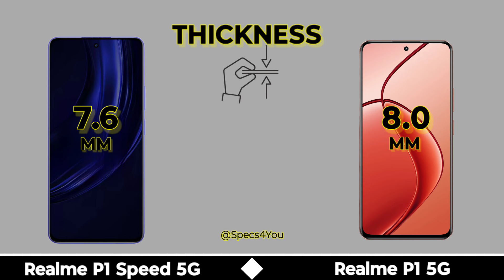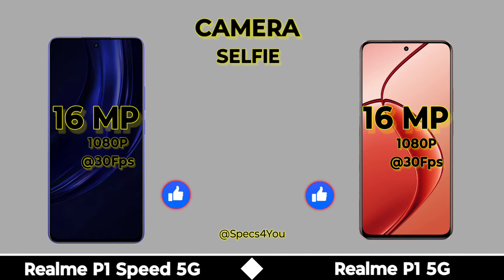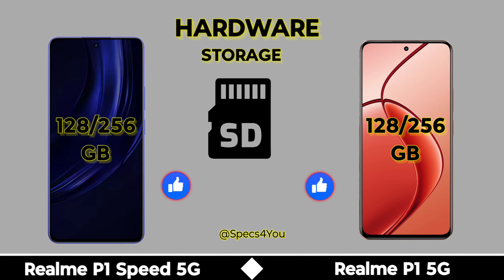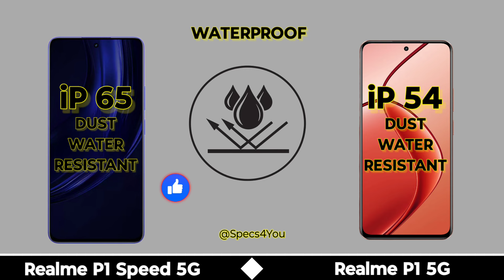Realme P1 Speed 5G Vs Realme P1 5G ⚡ Full Comparison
In this video we are comparing between realme p1 speed 5g and realme p1 5g If you want to buy any phone which we are comparing | First of all watch the specs of this phones through our video and then make decision.

Topic Covered

Realme p1 speed 5g vs realme p1 5g
Realme p1 5g vs realme p1 speed 5g
Realme p1 speed 5g unboxing
Realme p1 speed 5g specifications
Realme p1 speed 5g camera test
Realme p1 speed 5g gaming test
Realme p1 speed 5g bgmi test
Realme p1 speed 5g review
Realme p1 speed 5g price
Realme p1 speed 5g vs
Realme p1 5g unboxing
Realme p1 5g specifications
Realme p1 5g camera test
Realme p1 5g bgmi test
Realme p1 5g gaming test
Realme p1 5g review
Realme p1 5g price